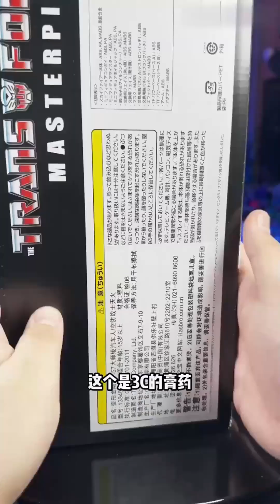【合集】用最奇怪的方式介绍玩具 MM01 外传 擎天柱 【南城周末】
订阅链接：

欢迎来到【南城周末】
双押山美少女壮士
专注变形金刚玩具和故事
欢迎友好讨论
变形是一个七日连着另一个七日
在我们的视频中，儿童的安全是我们首要考虑的因素，我们会避免任何可能对其产生负面影响的内容。